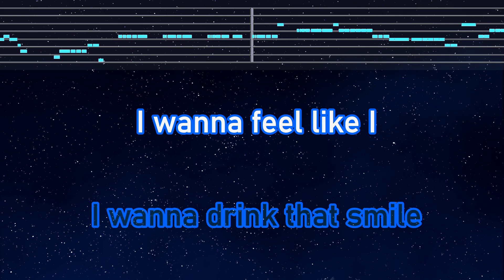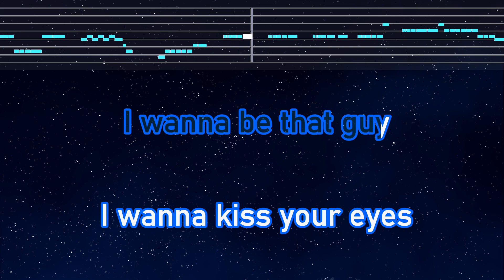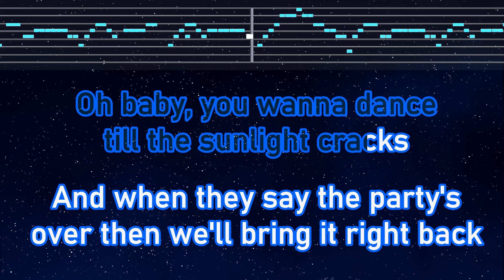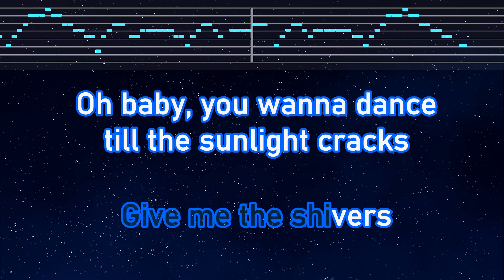Practice Karaoke♬ Shivers - Ed Sheeran 【With Guide Melody】 Instrumental